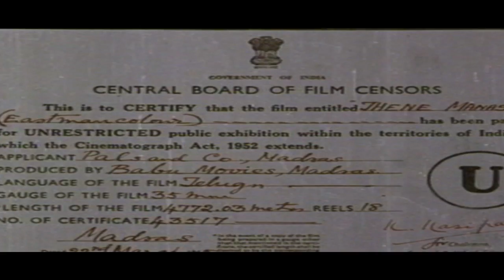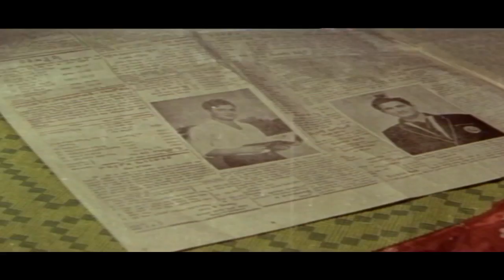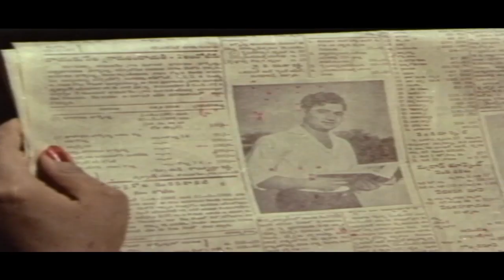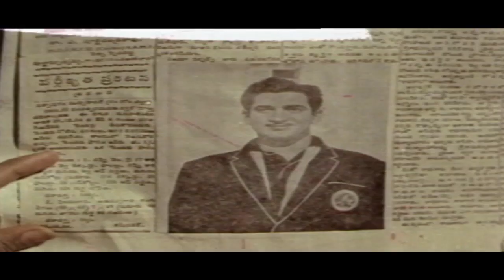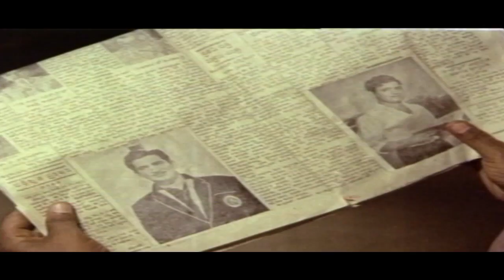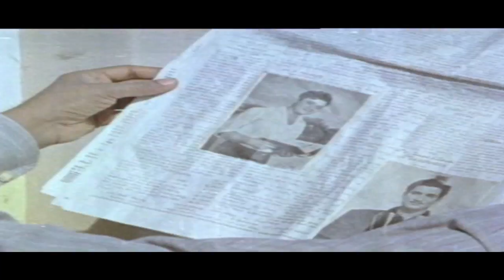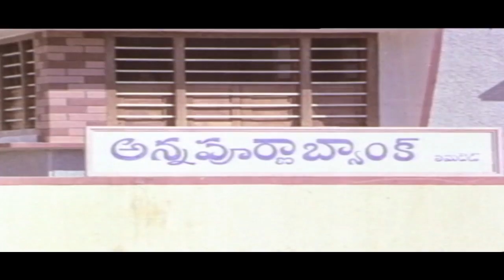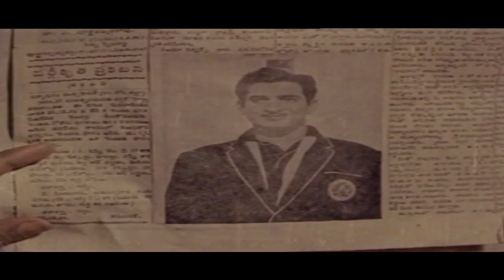Thene Manasulu Telugu Full Movie | Ram Mohan, Krishna, Sandhya Rani, Sukanya | Online HD Movies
Watch Thene Manasulu Telugu Full Movie | Ram Mohan, Krishna, Sandhya Rani, Sukanya | Online HD Movies

Movie Name :- Thene Manasulu (1965) Telugu Full Movie
Starring :- Ram Mohan, Krishna, Sandhya Rani, Sukanya, B. Padmanabham, G.S.R. Murthy, Koneshwara Rao
Directed By :- Adurthi Subba Rao
Produced By :- C Sundaram

Thene Manasulu is a 1965 Indian Telugu-language romance film directed by Adurthi Subba Rao and written by Mullapudi Venkata Ramana. The film stars Krishna, Ram Mohan, Sandhya Rani and Sukanya. It revolves a young girl (Sukanya) falls in love with a man (Krishna), not realising he is the same man her was marriage was initially fixed with. Thene Manasulu is based on K. R. K. Mohan's novel Vakrinchina Sarala Rekhalu. It was the first major role given to actor Krishna Ghattamaneni and also the acting debut for Rammohan, Sandhya Rani and Sukanya. The film was produced by C. Sundaram under Babu Movies, photographed by P. S. Selvaraj, and edited by T. Krishna. It was the first Telugu social film to be shot completely in colour. Thene Manasulu was released on 31 March 1965 and became a commercial success. It was remade in Hindi as Doli (1969).

Sita and Bhanumathi are friends. Chittibabu and Basavaraju are classmates. Chittibabu agrees to marry Sita on the condition that her father Narasaraju send him to the United States for higher studies. To pay for his daughter's wedding, Narasaraju steals money from the office of Bhanumathi's father Srinivasa Rao. Fearing he will be accused of embezzling money, Srinivasa Rao abandons his family and runs away. Basavaraju rejects his bride Bhanumathi without even looking at her. Bhanumathi leaves for the city along with her mother and obtains employment in a firm. Basavaraju meets and falls in love with Bhanumathi, unaware that she is the same woman he rejected earlier. Chittibabu, upon returning from the United States, neglects his wife Sita and falls in love with Bhanumathi. To fix things for Sita, Bhanumathi initiates an elaborate plan and successfully unites her with Chittibabu, while Bhanumathi marries Basavaraju.